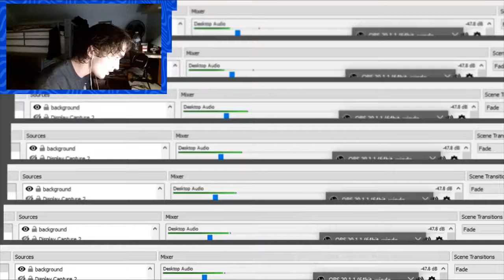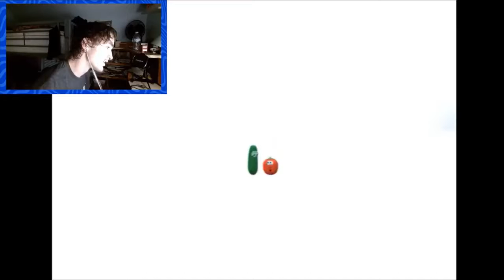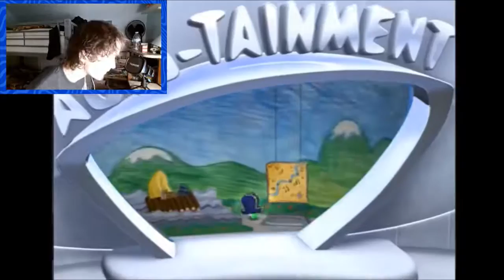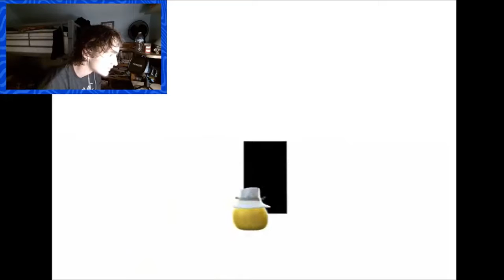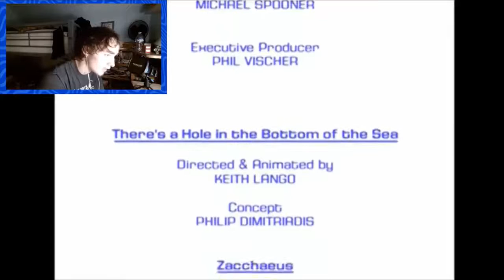VeggieTales Review (24) (EDITED/REUPLOADED) WEED EATER! (TheWonderfulWorldofAuto-tainment! Reaction)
Original uploaded on August 3rd, 2021.